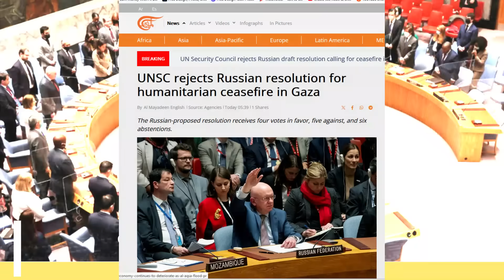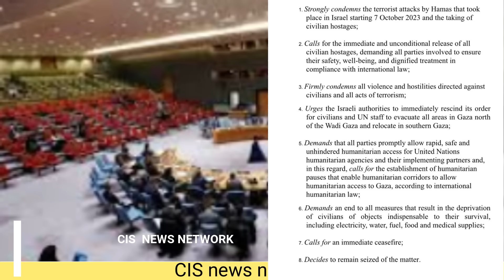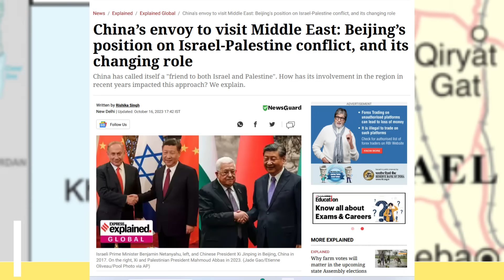UNSCमें ऐसी लड़ाई नहीं देखी |इजराइल पे रूस का प्लान फेल#worldaffairs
UNSC में ऐसी लड़ाई नहीं देखी | इजराइल पे रूस का प्लान फेल